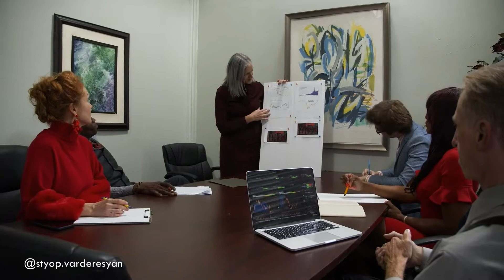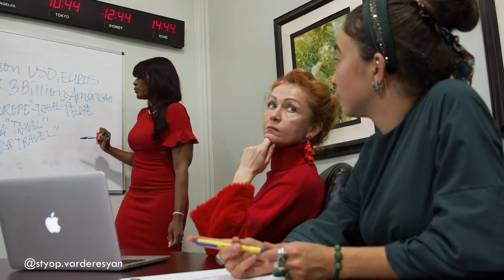MOTIVATION - BUSINESS || MOTIVATIONAL VIDEO 2022